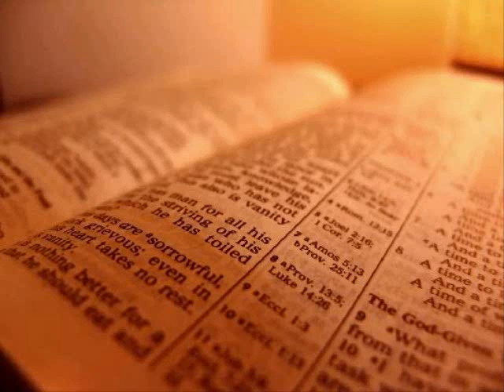The Holy Bible - Isaiah Chapter 17 (KJV)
1 The burden of Damascus. Behold, Damascus is taken away from being a city, and it shall be a ruinous heap.

 2 The cities of Aroer are forsaken: they shall be for flocks, which shall lie down, and none shall make them afraid.

 3 The fortress also shall cease from Ephraim, and the kingdom from Damascus, and the remnant of Syria: they shall be as the glory of the children of Israel, saith the LORD of hosts.

 4 And in that day it shall come to pass, that the glory of Jacob shall be made thin, and the fatness of his flesh shall wax lean.

 5 And it shall be as when the harvestman gathereth the corn, and reapeth the ears with his arm; and it shall be as he that gathereth ears in the valley of Rephaim.

 6 Yet gleaning grapes shall be left in it, as the shaking of an olive tree, two or three berries in the top of the uppermost bough, four or five in the outmost fruitful branches thereof, saith the LORD God of Israel.

 7 At that day shall a man look to his Maker, and his eyes shall have respect to the Holy One of Israel.

 8 And he shall not look to the altars, the work of his hands, neither shall respect that which his fingers have made, either the groves, or the images.

 9 In that day shall his strong cities be as a forsaken bough, and an uppermost branch, which they left because of the children of Israel: and there shall be desolation.

 10 Because thou hast forgotten the God of thy salvation, and hast not been mindful of the rock of thy strength, therefore shalt thou plant pleasant plants, and shalt set it with strange slips:

 11 In the day shalt thou make thy plant to grow, and in the morning shalt thou make thy seed to flourish: but the harvest shall be a heap in the day of grief and of desperate sorrow.

 12 Woe to the multitude of many people, which make a noise like the noise of the seas; and to the rushing of nations, that make a rushing like the rushing of mighty waters!

 13 The nations shall rush like the rushing of many waters: but God shall rebuke them, and they shall flee far off, and shall be chased as the chaff of the mountains before the wind, and like a rolling thing before the whirlwind.

 14 And behold at eveningtide trouble; and before the morning he is not. This is the portion of them that spoil us, and the lot of them that rob us.